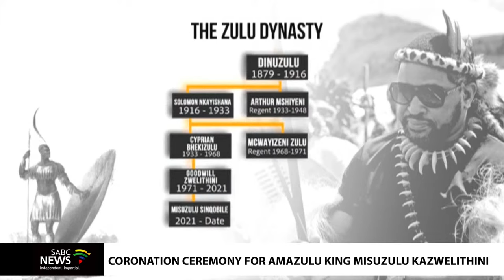King Misuzulu KaZwelithini Coronation Ceremony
President Cyril Ramaphosa will formally present a certificate of recognition to amaZulu King MisuZulu kaZwelithini in front of over 40 thousand people at Durban's Moses Mabhida stadium today.